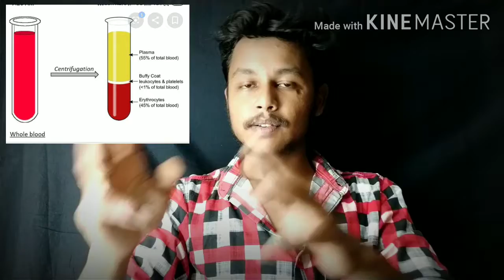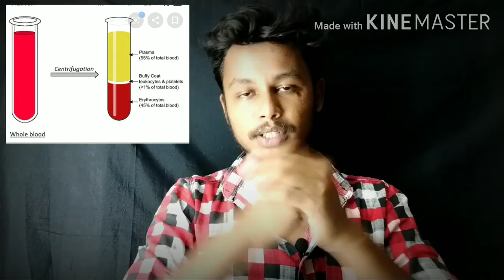Lockdown Extended | Kerela Beats Corona | Covid 19 | Kerela Corona வை வேண்றதா🤔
India's Lockdown extension Till on April 30 Prime Minister Narendra Modi Held a 4 hour video conferencing meet With India's All Chief Ministers . Some Mminesters Say We Should Be Extended The Lock Down For Next Two Weeks.
And Then Prime Minister says The Lockdown Will Be Extended...
Kerela Gov Beats The Covid19 But How? India's 2nd Leading Covid19 patients in Kerela But Now Kerela Move Into 9th Place.

Tag : KERELA Beats Corana | india's Lockdown Extended.